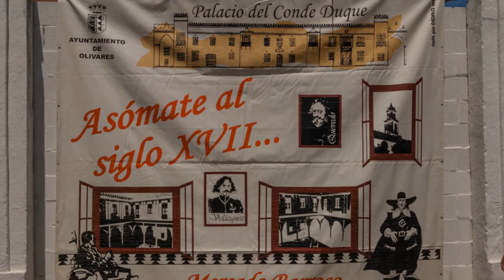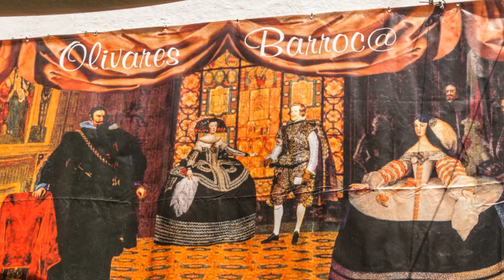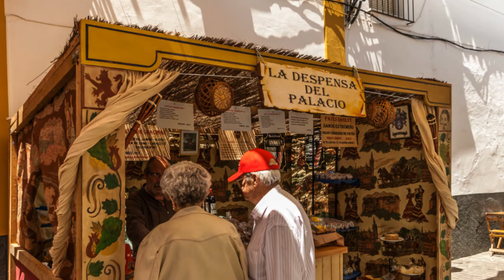Olivares en Barroco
El Barroco en Olivares, es de las últimas fiestas creadas y en muy poco tiempo se ha convertido de las primeras, en estos días el centro del pueblo se viste de la época, y nos transporta a la historia vivida en el pueblo en tiempos del Conde Duque de Olivares, tiene actos culturales, pasacalles que hacen las delicias de pequeños y mayores, música, variedad de puestos de diversidad de artesanias, de comidas y bebidas, y cada año, las visitas se multiplican, la diversión y pasar un rato agradable está asegurado.